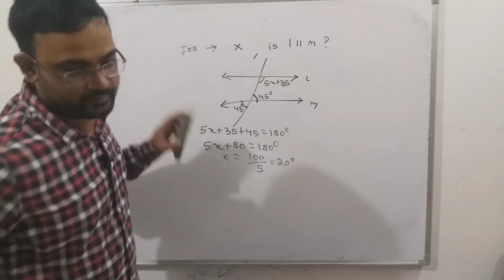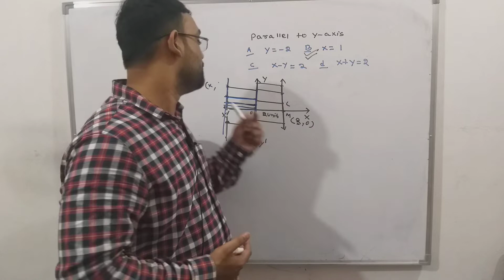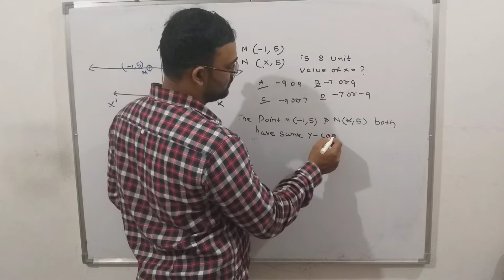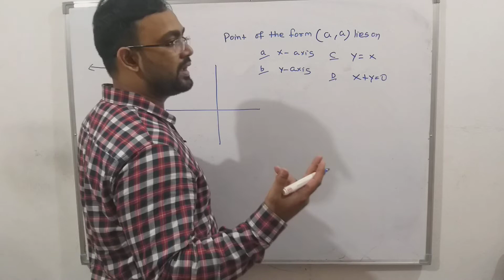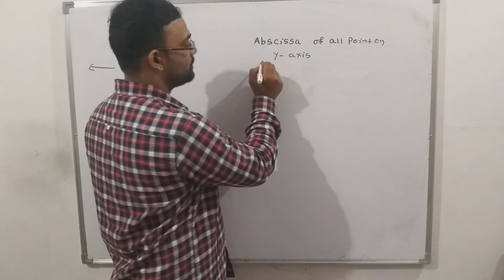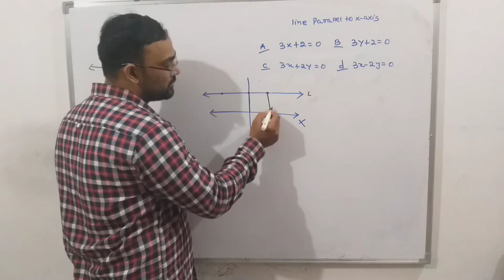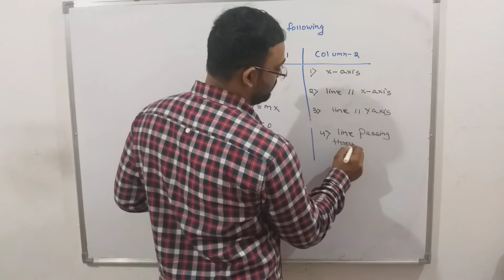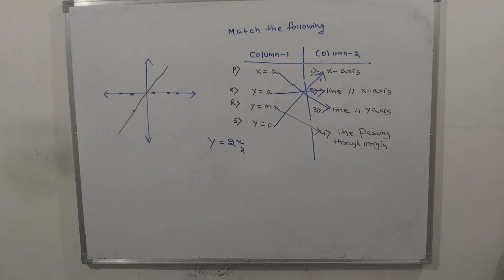CLASS 9/ L3 /LINEAR EQUATION /MCQ BASED